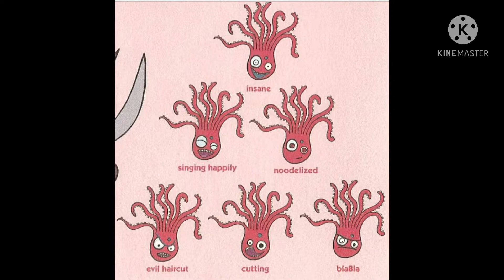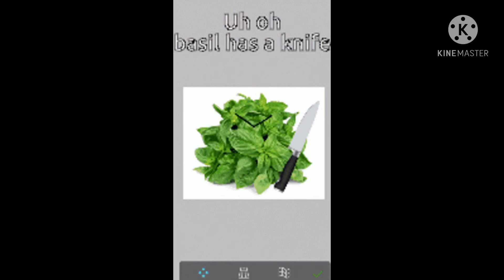aAAAAAAAAA (PaRappa the Rapper, Omori, and Um Jammer Lammy cursed images)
parappa the rapier